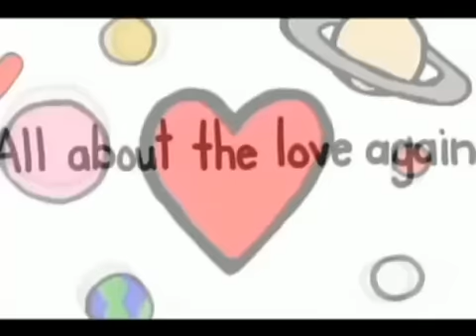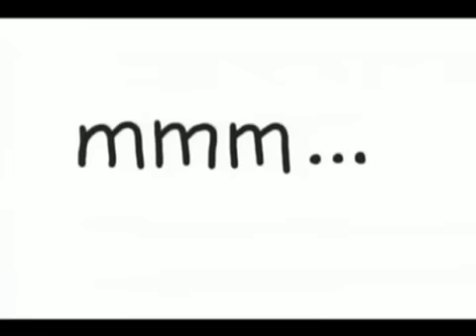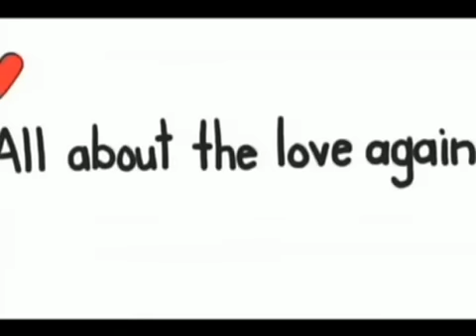Stevie Wonder - All About the Love Again